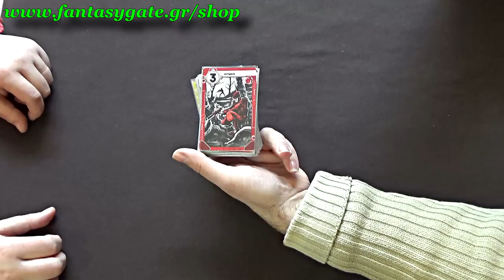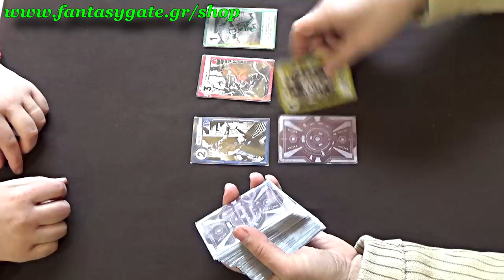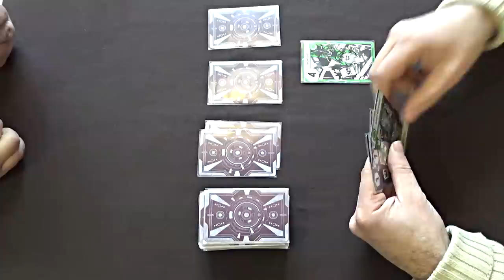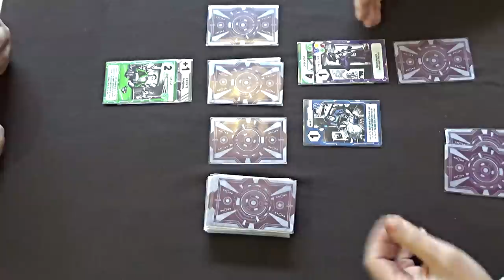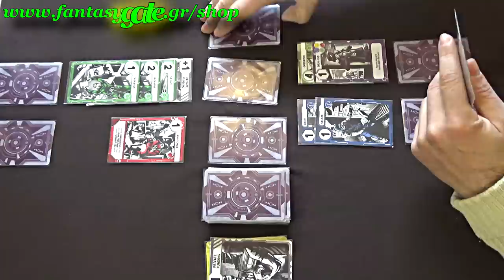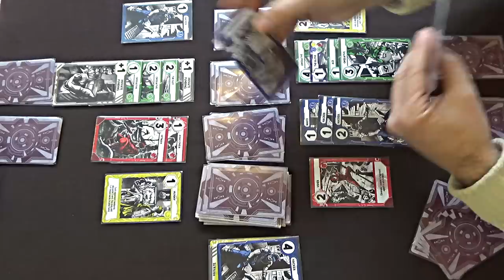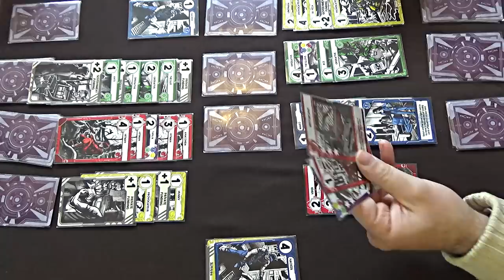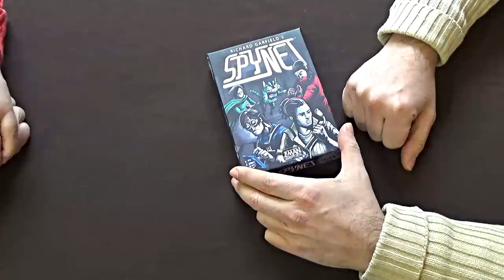SpyNet - επιτραπέζιο παιχνίδι παρουσίαση board game review brettspiel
Σύντομη παρουσίαση του επιτραπέζιου παιχνιδιού «SpyNet» με τον Ανέστη στο Fantasy Gate.

Είστε spymaster. Η αποστολή σας: Δοξάστε τον κόσμο της μυστικής νοημοσύνης αναπτύσσοντας πράκτορες για να ολοκληρώσετε ζωτικές αποστολές. Για να ολοκληρώσετε την αποστολή σας, πρέπει πρώτα να χτίσετε ένα υπόγειο δίκτυο πολύ καλά εκπαιδευμένων πρακτόρων από διαφορετικούς κλάδους κατασκοπείας.

Κάθε εβδομάδα παρουσιάζουμε νέους τίτλους και σχολιάζουμε τον χώρο της αναλογικής διασκέδασης.

* Ενισχύστε την προσπάθεια με αγορές από το online κατάστημα.

Designer: Richard Garfield
Artist: Ross A. Curtis
Publisher: Z-Man Games

Βαθμολογία (FGX): 7,0/10
• Εξαιρετικό παιχνίδι για 4 παίκετς
• Απο 2-4παικτες, πολύ καλό με 4 παικτες
• Χρόνος Παρτίδας: 15-40 Min